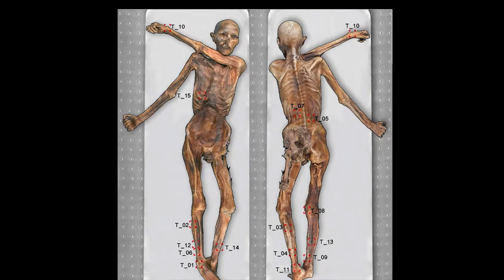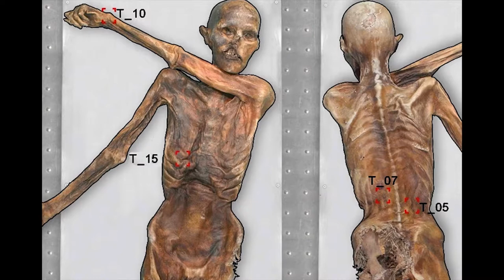ការរកឃើញបុរាណវត្ថុដ៏អស្ចារ្យបំផុត, The Great thing of ancient Thing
អរគុណសម្រាប់ការទស្សនាវីឌីអូនេះសូមជូនពរអោយអ្នកទាំងអស់គ្នាទទួលបានជោគជ័និងមានសុខភាពល្អនិងទទួលបានចំណេះដឹងកាន់តែច្រើនជាងមុន
សូមអភ័យទោសរាល់កំហុសឆ្គងដោយអចេតនា
អ្វីដែលធ្វើក្នុងវីឌីអួទាំងអស់គឺគ្រាន់តែចង់អោយអ្នកទាំងអស់គ្នារីករាយ និងទទួលបានចំណេះដឹងពីវាតែប៉ុណ្ណោះ